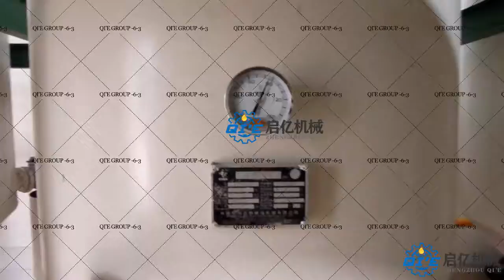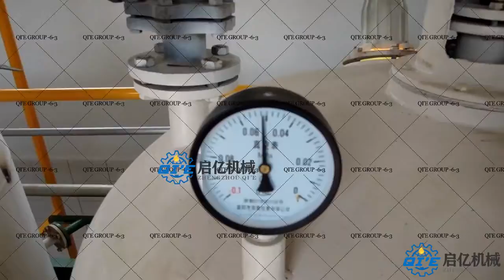15TPD Tea Seed Oil Press + Refining Production Line 启亿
The oil press production line can produce tea seed oil for 15 tons per day and then refine the crude oil to get the product oil. We are specialized in the production of grain and oil machinery.